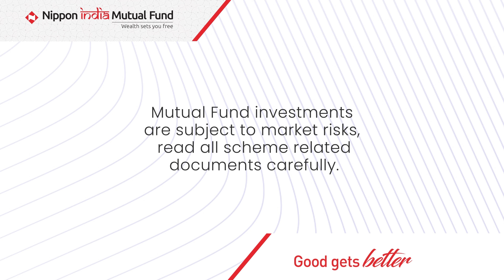Wealth Times | Know all about 3 years lock-in period of ELSS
The latest WealthTimes is here!